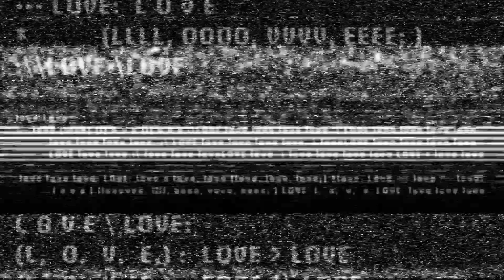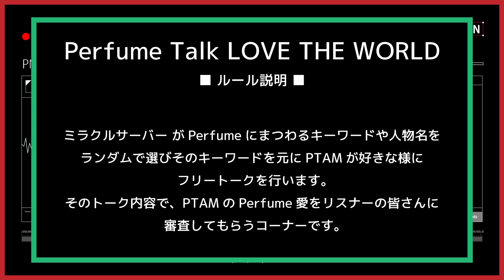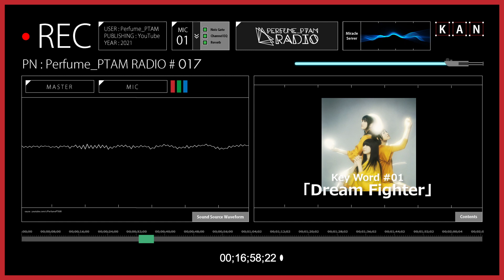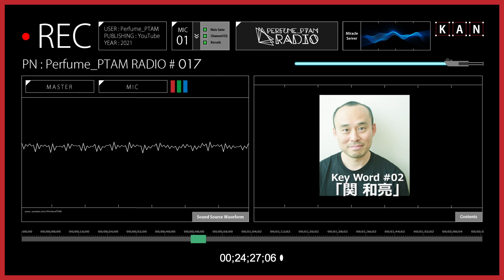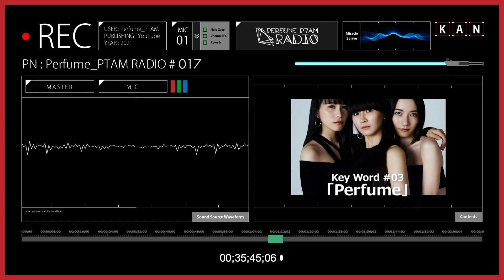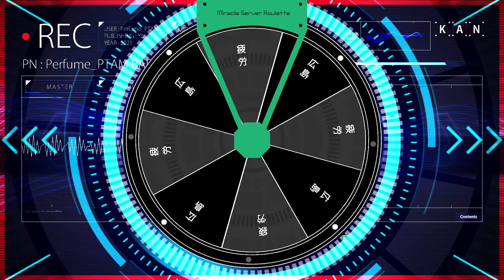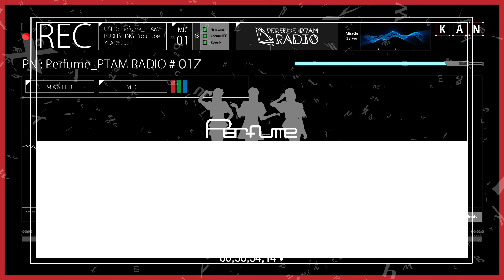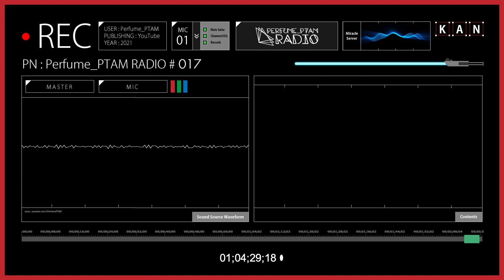[RADIO] Perfume_PTAM RADIO #017 「Perfume LIVE 2022 [polygon wave]にPTAMは参戦•••??」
Perfume_PTAM RADIO# 017
21/12/28 20:00 ON AIR!!

今夜は#017と#018を2夜連続でPTAM RADIOをお送りします^ ^
Youtube プレミア公開にて放送しますので
是非リアルタイムで遊びに来てね!!

今回は
・PTAM 気ままフリートーク
・Perfume_PTAM版 「Perfume Dictionary」
・新コーナーもあるよ!!
・PTAMのライブ参戦状況報告!!

などなどPerfumeトーク全開でお送りします!!!

Perfume_PTAM
■Perfume初のEP「ポリゴンウェイヴEP」発売決定！
2021/9/22(水)に Perfume初となるEP盤「ポリゴンウェイヴEP」の発売が決定！

■New song「ポリゴンウェイヴ」7/2(金)にデジタル配信決定